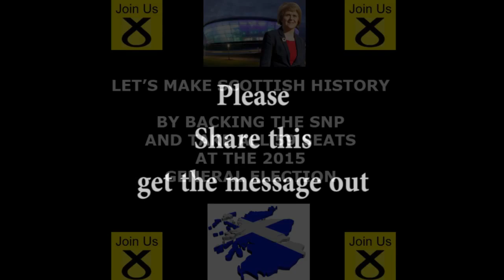Sturgeon's response to Dugdale when she asks for help in campaign